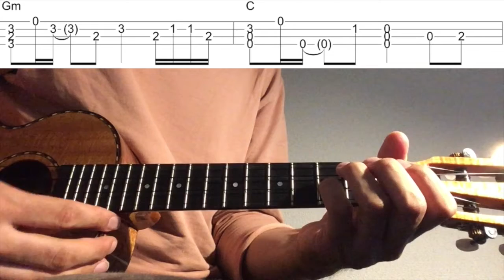【ウクレレソロTAB】"ラヴ・イズ・オーヴァー" - 欧陽菲菲【合わせて弾ける】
欧陽菲菲さんの"ラヴ・イズ・オーヴァー"をウクレレソロアレンジで弾いてみました。

2:48~ゆっくり(Slow)